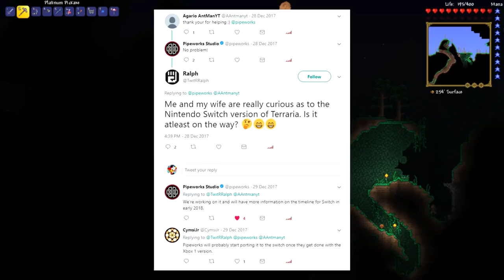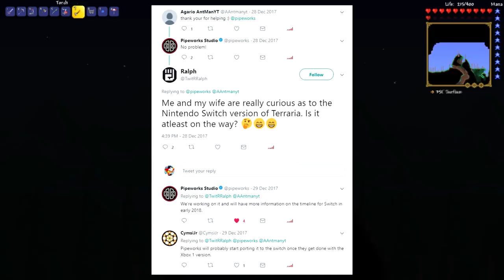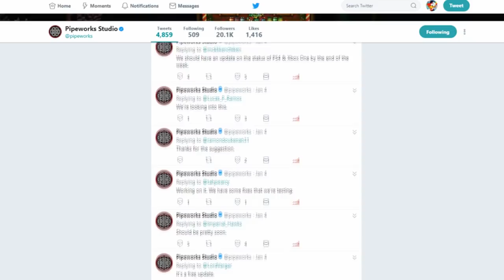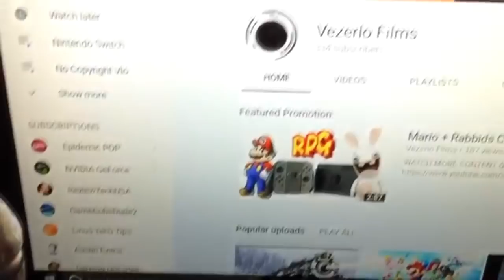When Is Terraria Coming To Nintendo Switch? We Might Know! [Plus Announcement]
When is Terraria coming to the Nintendo Switch? I've talked about this before, but we might know now thanks to Pipeworks Studio. In this video I discuss my thoughts on Terraria and the Switch port and I look at what we know about Terraria for the Nintendo Switch.

[Special thanks to Switch Stop for being an influence on these type of videos!]